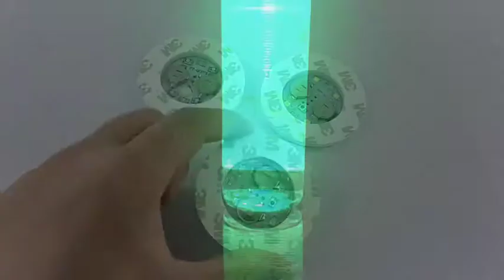Party Favor Waterproof 3M LED Blinking Bottle Sticker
Waterproof
Different led light quantity (4, 6, 8 pieces ) is available